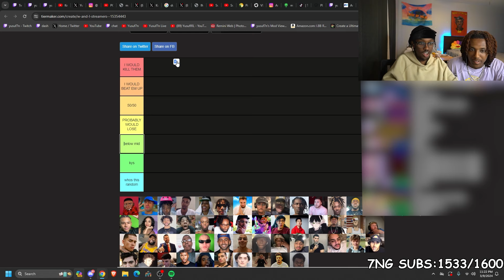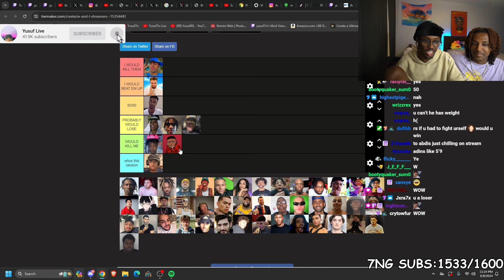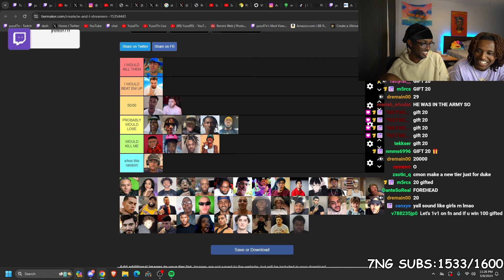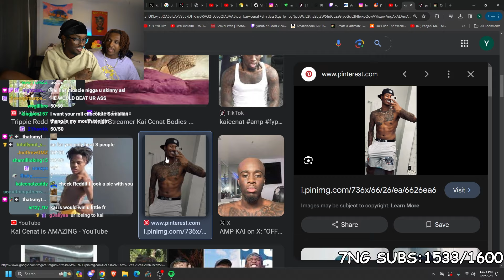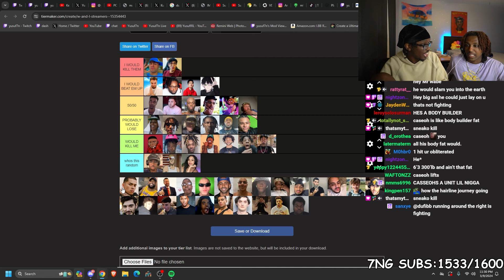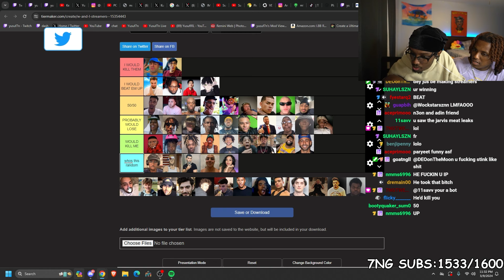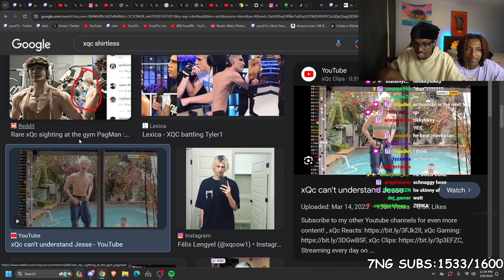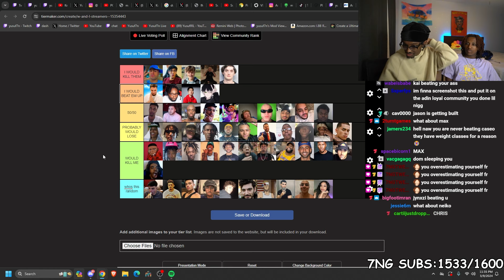Yusuf7n Ranks Which Streamers He Could Beat In A Fight..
In This Video Yusuf7n does a Fighting Streamers Tier List with his friend @wabeWRLD !